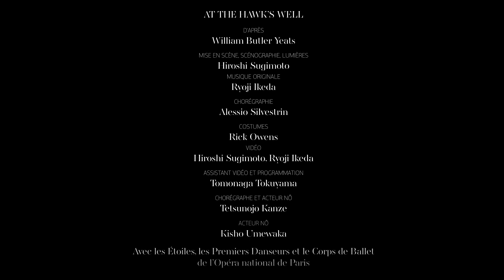Interview with Alessio Silvestrin about At the Hawk's Well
Invité pour la première fois à l’Opéra national de Paris, le chorégraphe Alessio Silvestrin revient sur sa rencontre avec Hiroshi Sugimoto, et la naissance d’At the Hawk’s Well. Création pour les danseurs du Ballet de l’Opéra national de Paris, cette pièce s’inspire d’un texte du poète irlandais W.B. Yeats et du théâtre nô. Œuvre totale, réunissant également le compositeur Ryoji Ikeda et le couturier Rick Owens, elle sonde notre rapport au temps, à la mort et à l’identité.